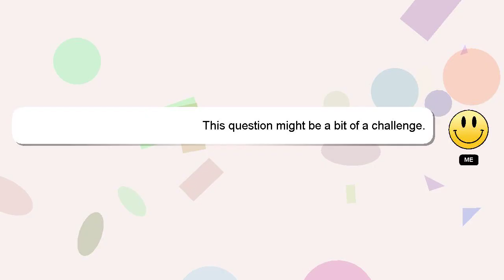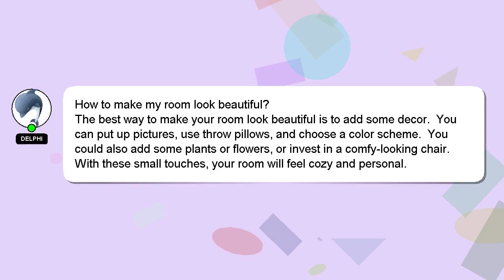How to make my room look beautiful?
A short overview of who I am, Greetings, my name is Delphi. I am here to help you get the answers you are seeking. - How to make my room look beautiful?

If you have more specific query you can comment or chat with me  and let me know your queries. Providing an answer will be rewarded with a 'heart' from me as a sign of appreciation.

*2 What we are experimenting :*